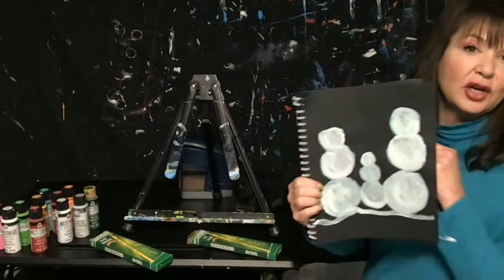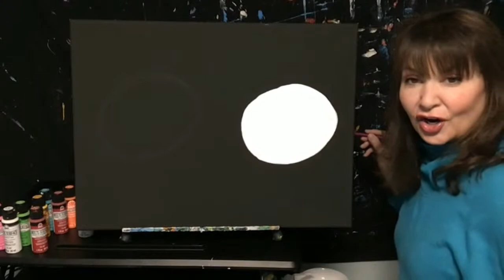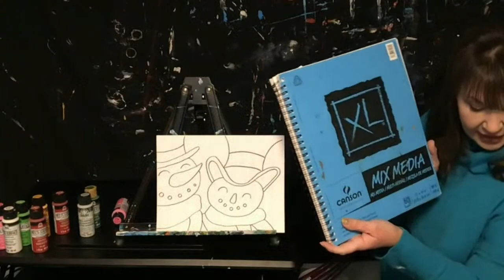Winter art Activity | How To Draw Snowmen with Fun and Easy-to-Use Art Supplies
Winter art Activity | How To Draw Snowmen with Fun and Easy-to-Use Art Supplies.  Create online or in-person step-by-step art activities with Denyse, a Certified Art Teacher!

Denyse does private in-person paint parties & virtual art parties that include:
Corporate Events
Team-Building Activities
Paint and Sip
Paint Night